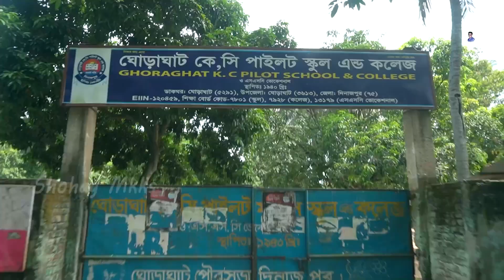My first vlog about Ghoraghat Dinajpur।।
Keywords for about this video,

07 my first vlog,
first vlog youtube per pahli syed ali hassan vlogs,